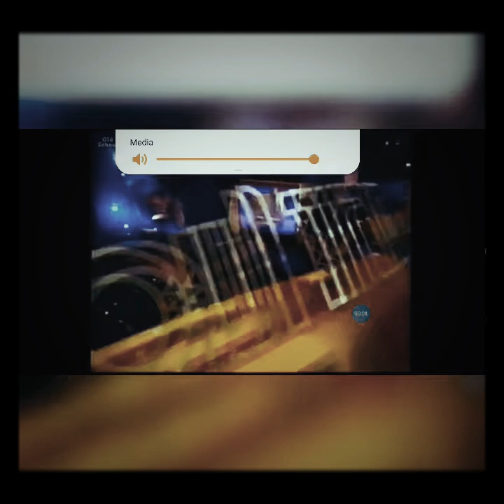Blaque - Bring It All To Me (2000) Live